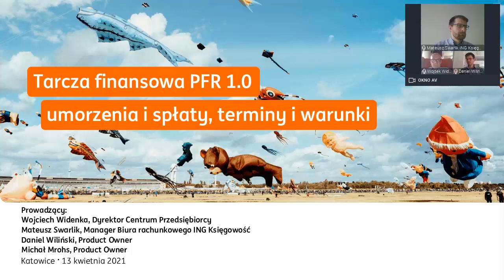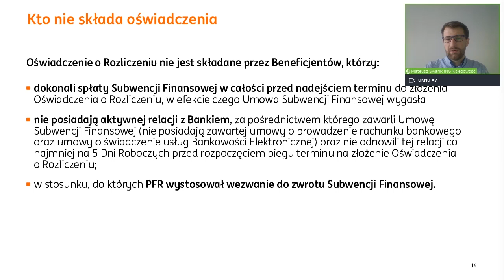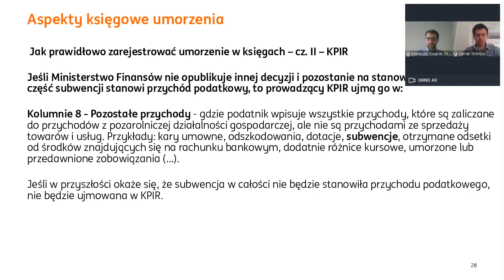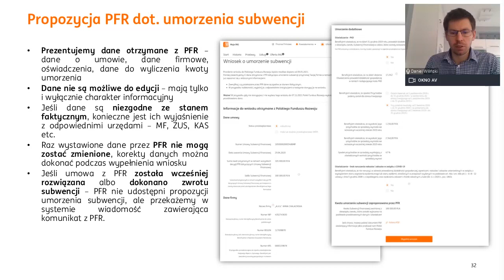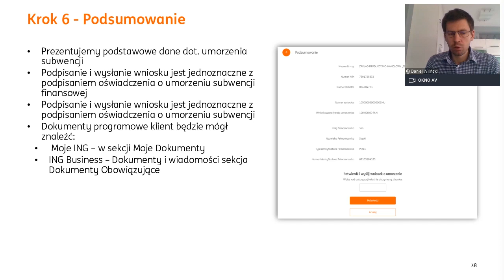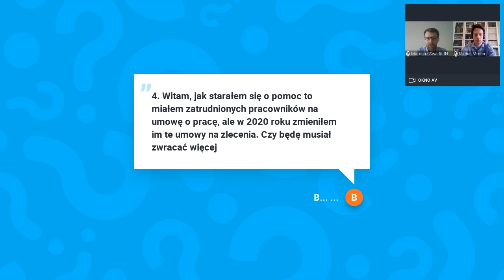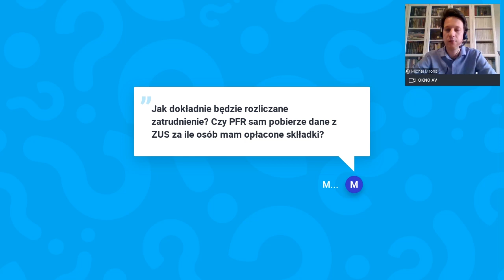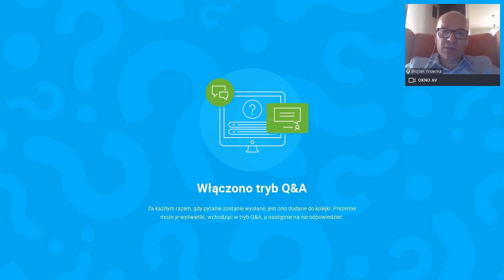Tarcza finansowa PFR 1.0 - umorzenia, spłaty, terminy, warunki | Webinar ING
Skorzystałeś z Tarczy PFR 1.0? W takim razie dowiedz się, jak będzie wyglądał proces umorzeń i spłat subwencji.
➡️ Jakie są zasady i warunki umorzenia subwencji
➡️ Jak przebiega proces umorzenia
➡️ Jak wypełnić wniosek o umorzenie w systemie Moje ING i ING Business
➡️ W jaki sposób będzie spłacana nieumorzona część subwencji.